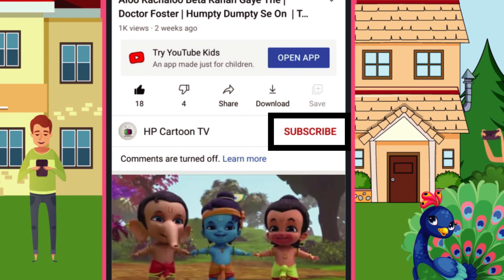I'm A Little Teapot | Baby Songs Hindi | Poems For Kids | Nursery Rhymes By HP Cartoon TV